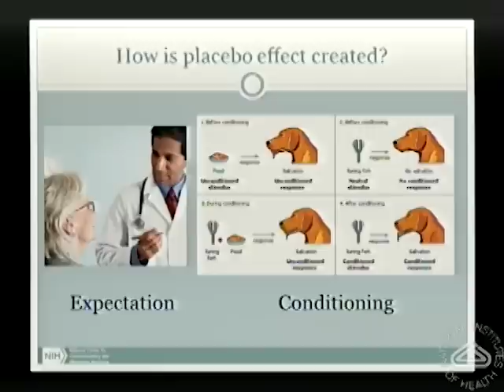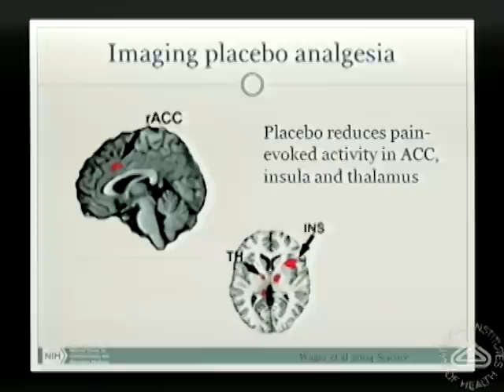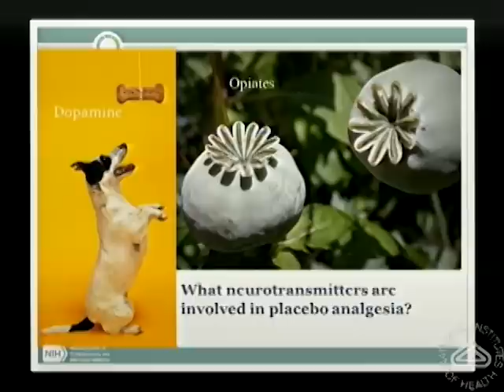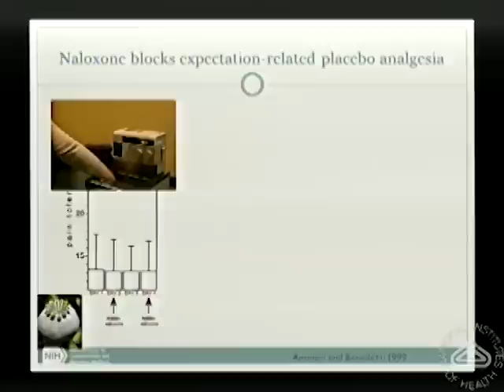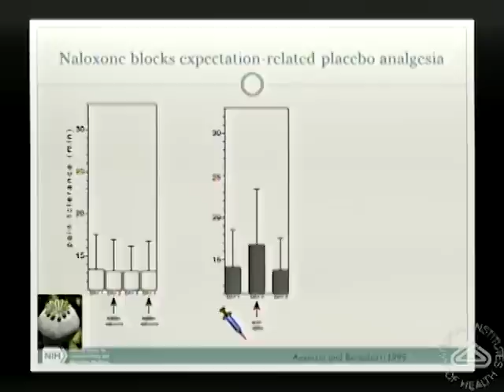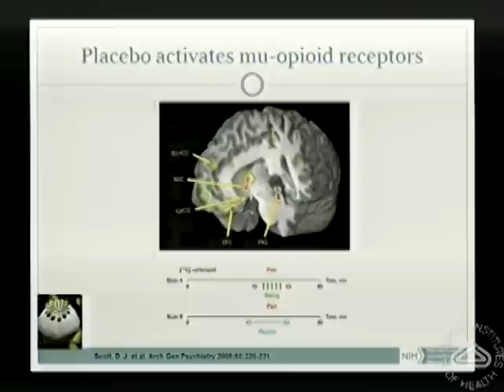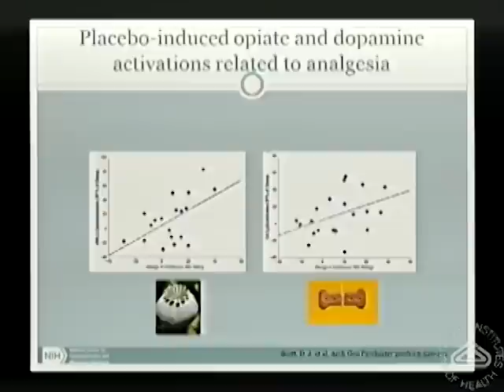The Placebo Effect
In this clip (8 of 10), two important aspects of the placebo effect are discussed: expectation (including the roles of the opiate and dopamine systems) and conditioning. This clip is part of the lecture "The Neural Basis of Mind-Body Pain Therapies" by M. Catherine Bushnell, Ph.D., scientific director of the Division of Intramural Research, NIH. This lecture, delivered at NIH in February 2013, is part of NCCAM's Online Continuing Education Series. Free CME/CEU credit is available to health professionals.